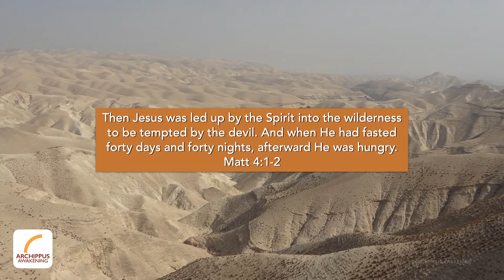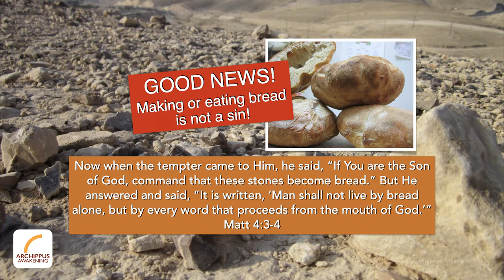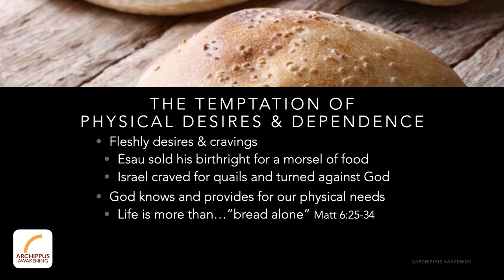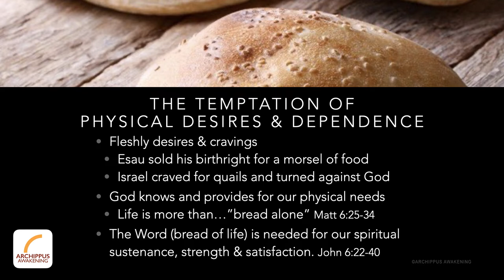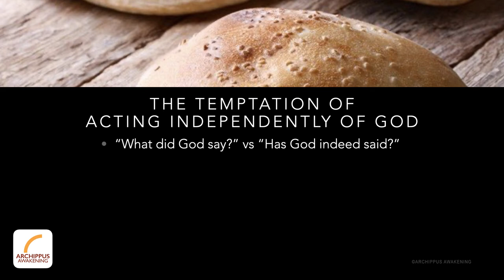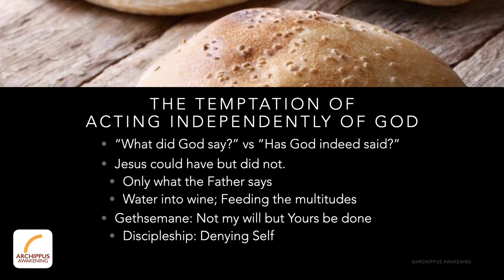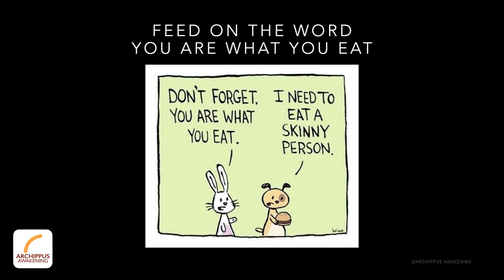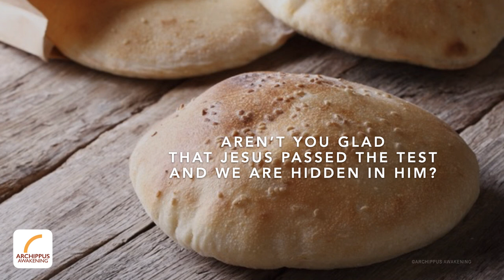KINGDOM101 #18 Bread Talk 16 Sept 2015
It’s bread talk as the devil tempts the Bread of Life to turn stones into bread. Henson examines four sub-points within this first temptation of Jesus and finally issues the challenge not to only be talking about bread but to live by the Word of God.